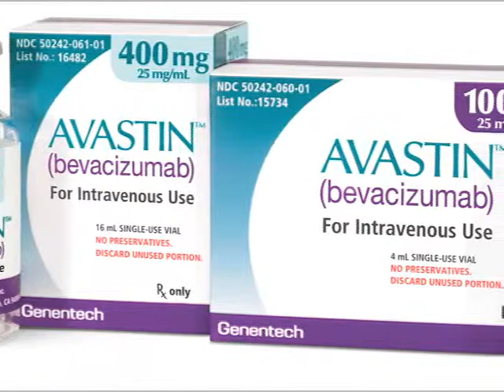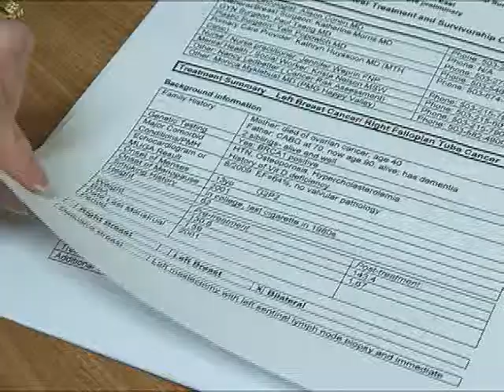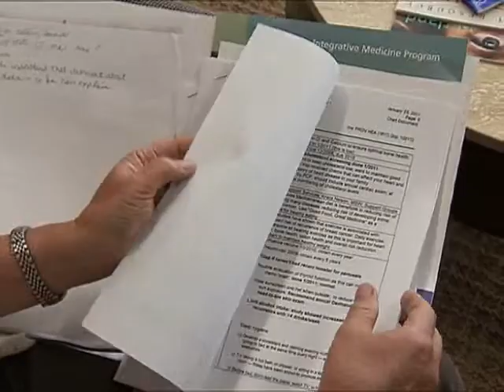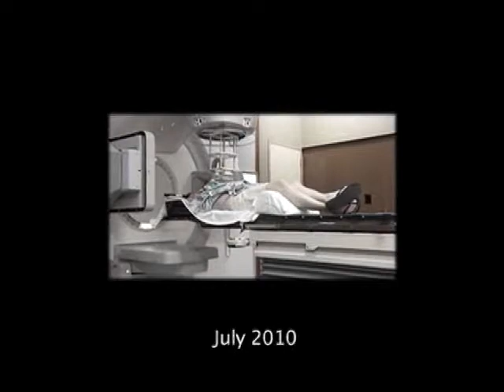Think Pink A KATU Family Matters Special